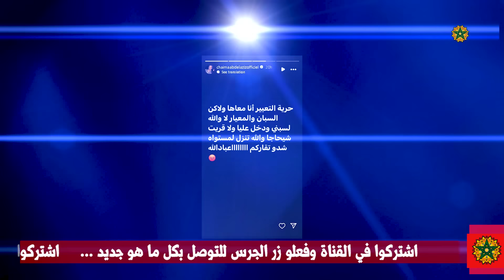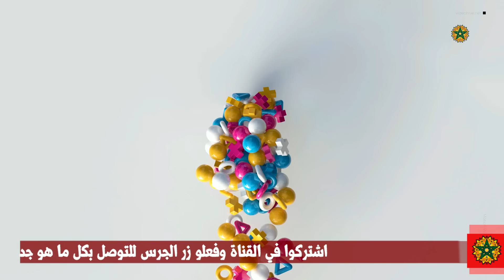بسبب دنيا بطمة فنانة شهيرة تتعرض للهجوووم🔥ونورا فتحي تزلزل اليوتوب💥🔥وليد الركراكي محتار😲حرييق فاس🔥🔥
# كوكب _الفن
أخبار _الفن_ والمشاهير
ملك _المغرب
أخبار_ المغرب
دنيا _بطمة